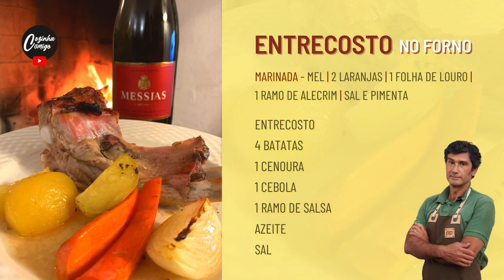ENTRECOSTO NO FORNO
Prepare um delicioso Entrecosto no Forno.
Acompanhe com Batata e Cenoura e desfrute da sugestão de Espumante Milesime das Caves Messias